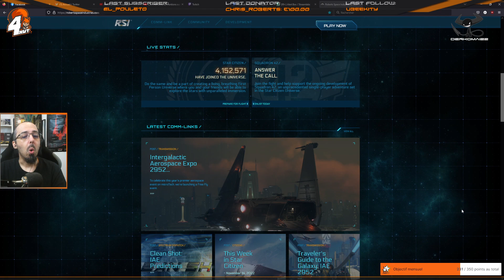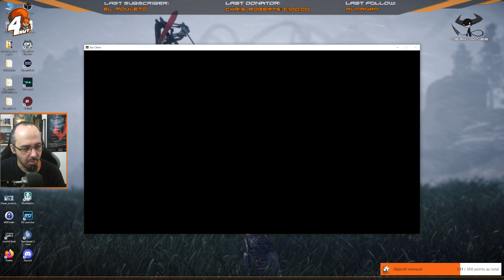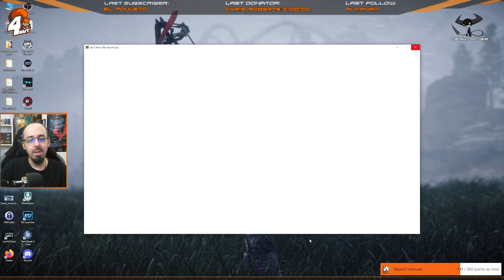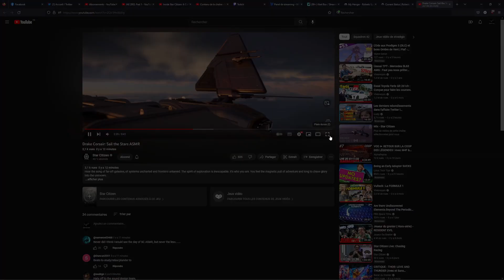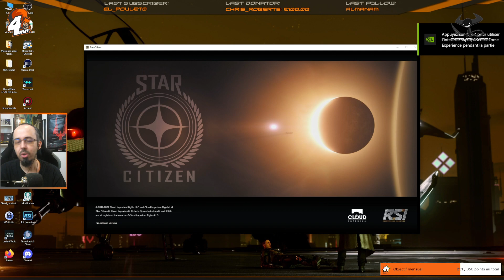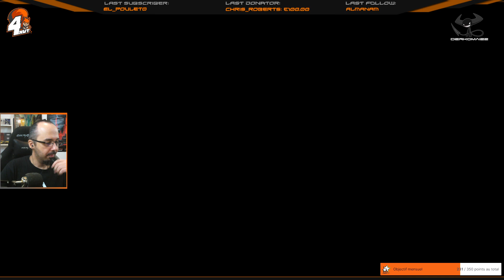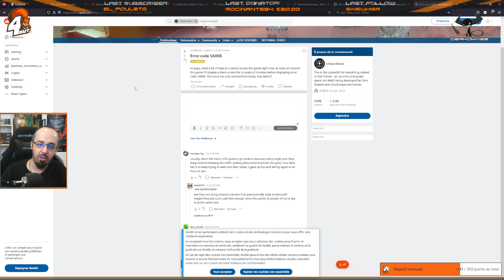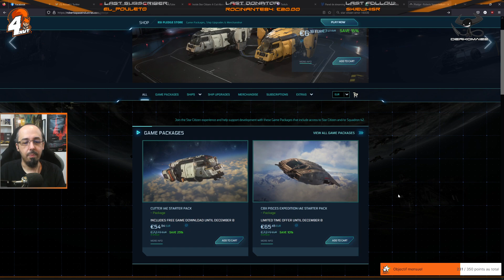[FR] Star Citizen - Un début d'IAE difficile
Site de la 4NUT : 4nut.fr

Replay 18/11/2022